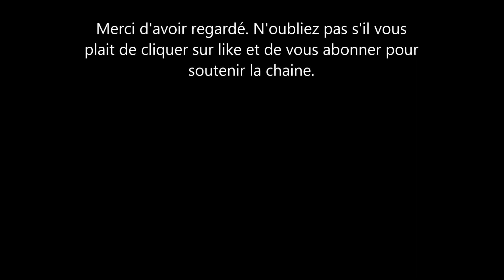Meghan Markle la femme du Prince Harry: les jalouses veulent sa peau. Voici pourquoi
Meghan Markle la duchesse de sussex a beaucoup de detracteur dans la gente feminine. toute cela parce qu'elle a epousé le prince harry. Harry et meghan markle s'aime et c'est cela qui ennui les trolls.